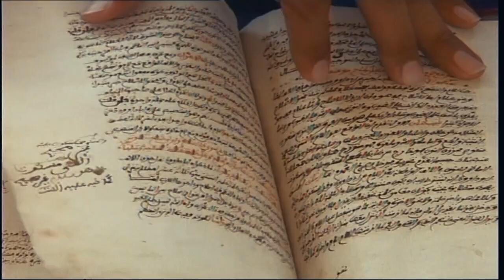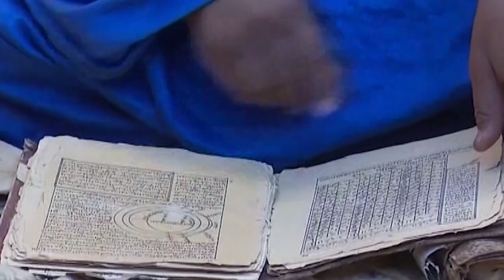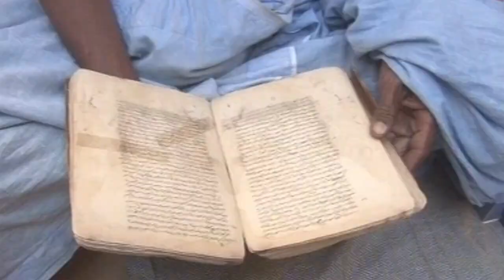Mahadra, système communautaire de transmission des savoirs traditionnels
Description : La Mahadra, parfois appelée « l’université du désert », est un cadre communautaire d’éducation et de socialisation dans lequel les connaissances traditionnelles et les expressions littéraires sont transmises. Les leçons se déroulent sous une tente, recouverte de nattes ou de tapis et de coussins au sol. Ouverte à tous, et système de transmission à part entière, la Mahadra favorise la socialisation, la communication, l’intégration et la cohésion sociale. Elle est également liée à la transmission de la poésie et des récits mauritaniens, procurant un sentiment d’appartenance et d’identité culturelle partagée de génération en génération.
Pays : Mauritanie
© Conservation Nationale du Patrimoine (CP), Ministère de la Culture, de la Jeunesse, des Sports et des Relations avec le Parlement, Mauritanie, 2022
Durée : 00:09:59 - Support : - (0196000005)